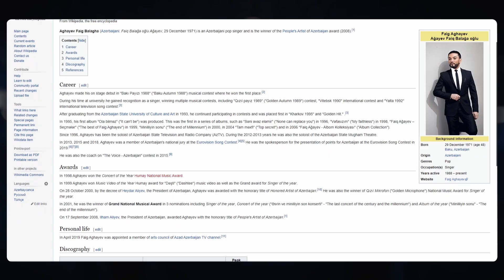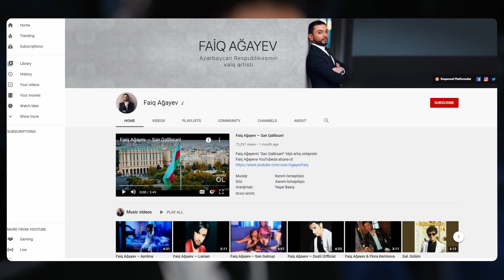Faiq Ağayevdən yeniliklər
Sizə xəbərlərim var:

1. Sosial şəbəkələrdəki hesablarımı təsdiqlətdim və İngilis/Azərbaycan dilli Vikipediya informasiyalarımı dolğunlaşdırdım.
2. Saytımı yenilədim.
3. Bütün mahnılarımı 250+ rəqəmsal platformalara yerləşdirdim.

Xüsusi minnətdarlıq: Cinema Plus kinoteatrlar şəbəkəsi və Nərmin Həsənova

Operator:              Ruslan Ağazadə
İşıq:                       Rəşad Akifoğlu
Səs yazılışı:          Xan
Prodüser:             PRoMete
İstehsal:               mikpro.az
Montaj və rəng:  Vüsal Rüstəmov
Qrafika:                Altay Ağakişiyev
Səs uzlaşması:   Adil Nəcəfov

©️ F.A Production